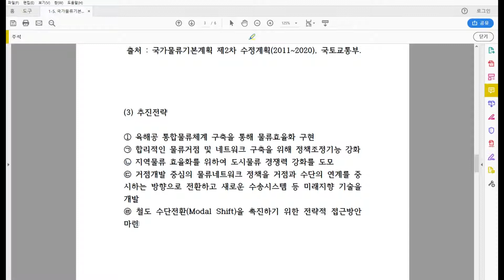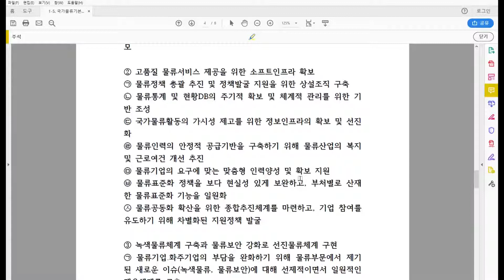물류관리론 💡 1장 물류일반론 🔍 5. 국가물류기본계획 🔎 물류관리사 무료인강 이기영 관세사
본 강의는 물류관리사 시험 준비를 위한 수험생들에게 제공되는 동영상입니다. 물류관리론은 물류관리사 시험 과목 중 가장 기본이 되는 과목으로 경영학에 대한 내용도 상당 부분 차지하고 있습니다. 암기해야 할 사항이 많기 때문에 반복학습이 가장 좋은 학습방법입니다. 바쁜 시간 부족한 강의를 들어주시는 2-3 명의 청취분들이지만 2-3명의 청취자분들을 위해 마지막까지 완강하도록 노력하겠습니다. 2-3명의 청취자분들이 꼭 합격하시길 기원합니다. 강의는 짧게 구성하였으며, 대중교통을 이용하시거나 잠시 쉬는 시간에 효율적인 학습이 되도록 구성하였습니다.

강의가 좋으시면 강의 화면 오른쪽 하단이나 왼쪽 상단에 tradelecture 로고를 누르시거나, 유튜브에서 보기 하셔셔 좋아요.